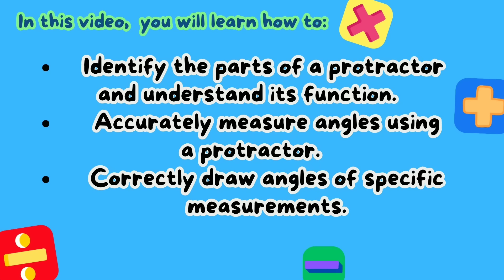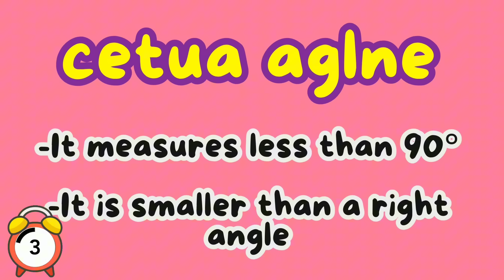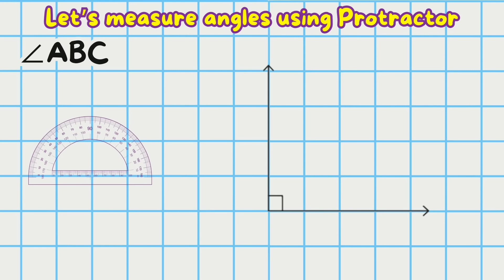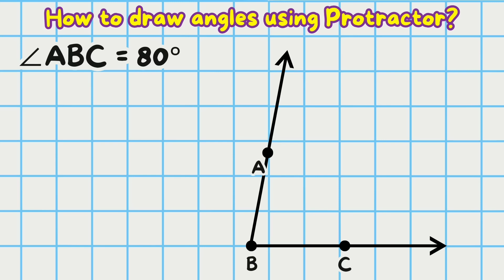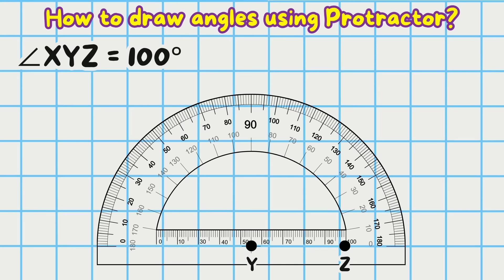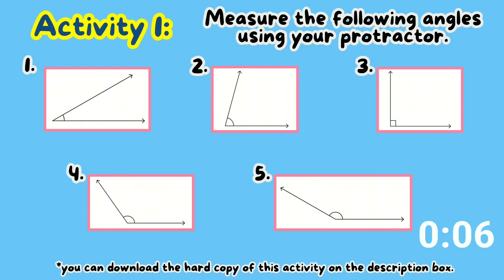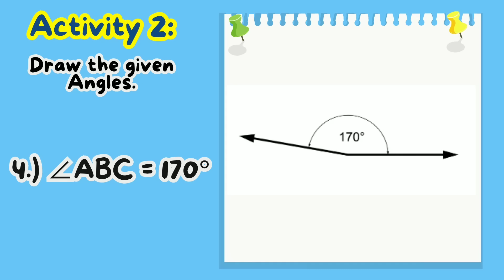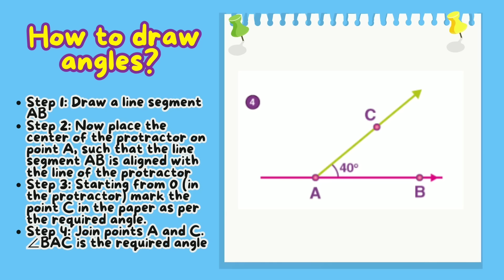Measure and Draw Angles using a Protractor- Grade 4: Q1- LC2 MATATAG Curriculum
Hello! Welcome to this channel. Here’s another video on how to measure and drawaAngles using a protractor. I hope that this video will help you in your lesson. Thank You.